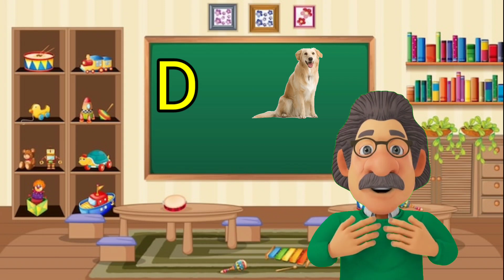a for apple b for ball c for cat, abcd songs, alphabet, a se anar, k se kabutar, अ से अनार, अ से ज्ञ